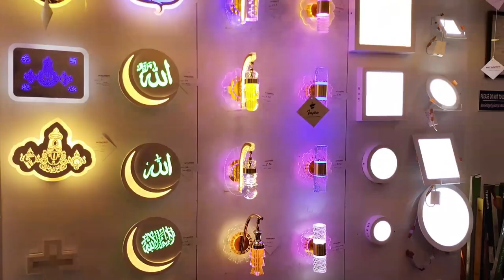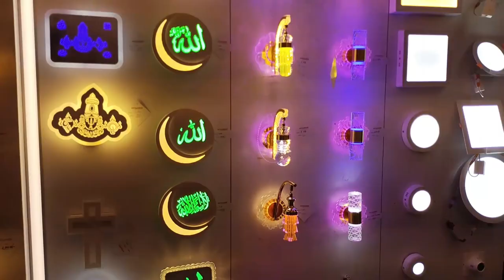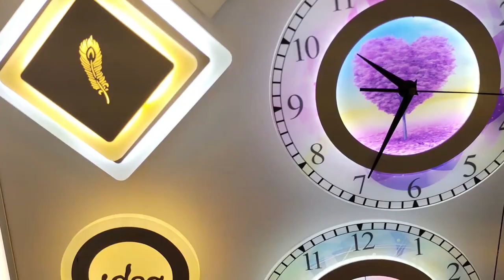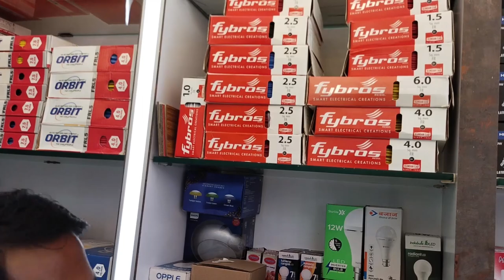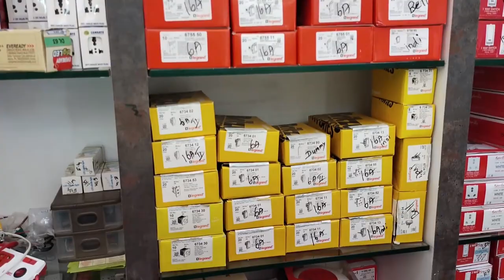pondicherry famous light shop wholesale retail //pyvlogs